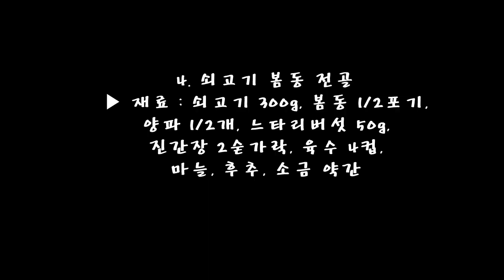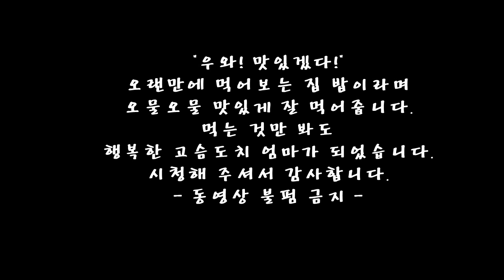온 가족이 함께 먹은 건강한 식탁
대학원생인 딸아이 기숙사 생활에서 벗어나
원룸으로 거처를 옮겼습니다.
이사를 하면서 온 가족이 모여
만들어 먹은 건강한 식탁입니다.

1. 봄동 오리고기 훈제 말이
▶ 재료 : 봄동 1/4포기, 오리고기 훈제 200g, 간장소스 약간
▶ 만드는 순서
㉠ 봄동은 손질하여 데쳐낸 후 물기를 짜준다.
㉡ 오리고기 훈제는 프라이팬에 볶아 기름기를 빼둔다.
㉢ 봄동에 오리고기를 올려 돌돌 말아둔다.
㉣ 1/2로 어슷하게 썰어 접시에 담아낸다.

2. 두부구이
▶ 재료 : 두부 1모, 계란 1개, 콩기름, 소금 약간
▶ 만드는 순서
㉠ 두부는 키친타월에 물기를 제거한 후 먹기 좋은 크기로 썰어 소금을 뿌려둔다.
㉡ 계란 옷을 입혀 노릇노릇 구워내면 완성된다.

3. 봄동 겉절이
▶ 재료 : 봄동 1/4포기, 초고추장 4숟가락, 마늘 1숟가락, 소금, 참기름 약간
▶ 만드는 순서
㉠ 봄동은 깨끗하게 씻어 물기를 제거한 후 먹기 좋은 크기로 잘라준다.

㉡ 마늘, 초고추장, 참기름, 소금을 넣고 조물조물 무쳐 완성한다.

* 식초, 고추장을 가져가지 않아 냉장고에 있는 초고추장으로 무쳤는데 맛있다고 한다.
이 없으면 잇몸으로? 옛말 그러지 않았다.^^

4. 쇠고기 봄동 전골
▶ 재료 : 쇠고기 300g, 봄동 1/2포기, 양파 1/2개, 느타리버섯 50g, 진간장 2숟가락, 육수 4컵, 마늘, 후추, 소금 약간
▶ 만드는 순서
㉠ 봄동, 버섯, 양파, 마늘도 준비해 두고 육수도 내둔다.
㉡ 간장, 마늘, 후추를 넣고 조물조물 재워둔 후 볶아준다.
㉢ 고기가 반쯤 익으면 양파, 버섯, 봄동을 넣어준다.
㉣ 육수를 붓고 한소끔 끓인 후 모자라는 간은 소금으로 맞춰주고 완성한다.

가져간 보름나물, 김치와 함께 담아냈습니다.
"우와! 맛있겠다!"
오랜만에 먹어보는 집 밥이라며
오물오물 맛있게 잘 먹어줍니다.
먹는 것만 봐도 행복한 고슴도치 엄마가 되었습니다.